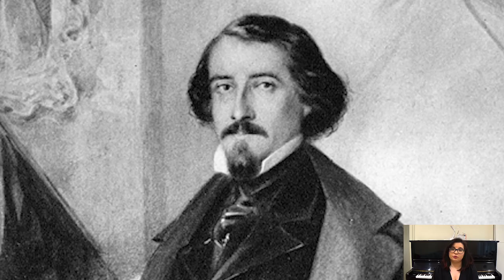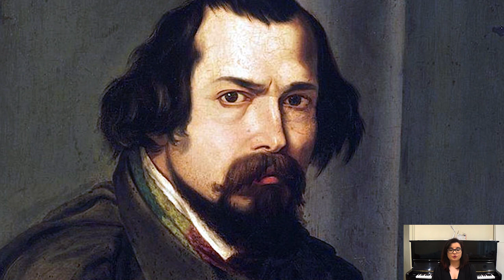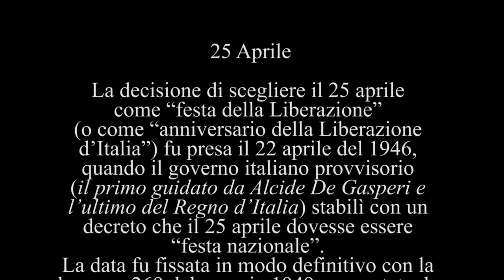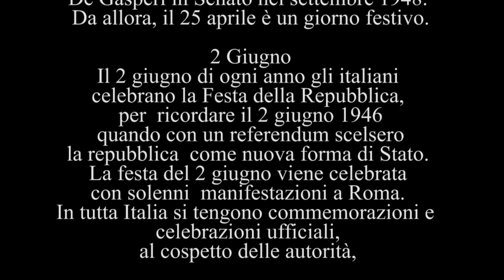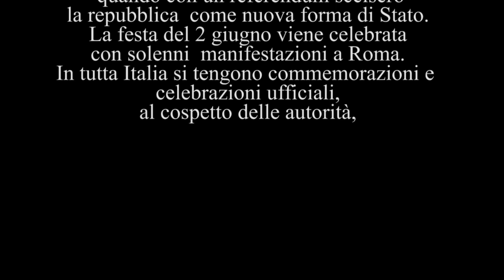Bella ciao e gli inni nazionali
Benedetta Reda: principal flutist (primo flauto)

La video_lezione tratta dei progetti a distanza con le orchestre nel periodo del Covid-19 come forma di resistenza moderna alla scomparsa dei mestieri di tutti i giorni e alla lotta di ciascuna classe sociale nel resistere a casa. "Bella ciao" si trasforma in un inno moderno  ricalcando gli aspetti tematici tipici degli inni nazionali.